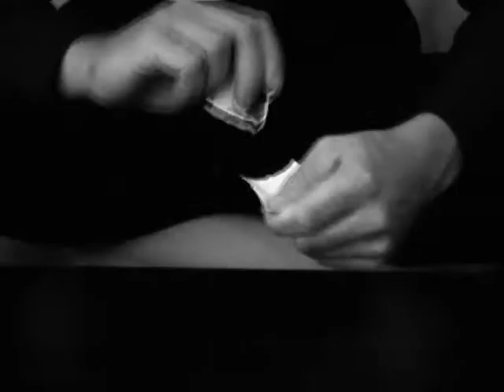Beekay - Tag sowie Nacht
Beekay Tag sowie Nacht Untergrund Quartier Brandenburg Havel UQR Miaxtape Sexy Bootelegs